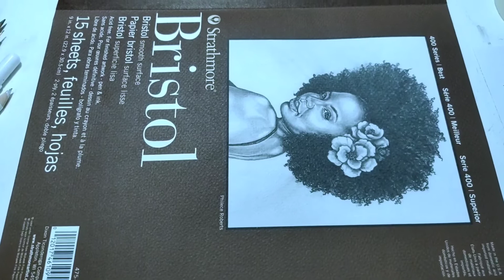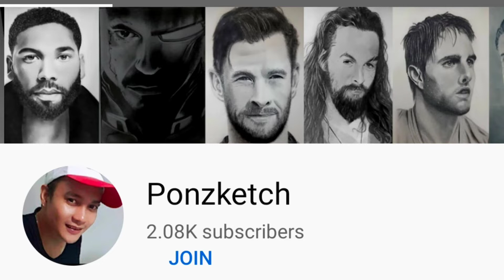Anyone can Learn to Draw | Using Charcoal Pencil | Easy Way |Tagalog Philippines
Materials:
Materials:
Charcoal Pencil, Kneaded eraser, mono tombrow eraser
Paper: Strathmore Mixed Media
400 series